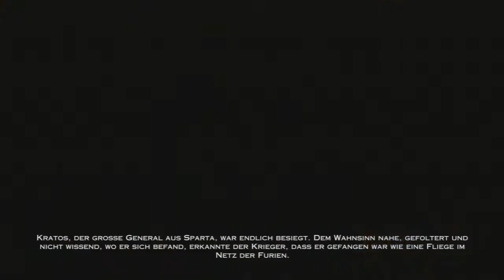Ω God of War Ascension #001 Lasset uns Hacken & Slayen [Uncut] [HD] [Halfblind] Ω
God of War 4 - Ascension

Hack and Slay Action Adventure aus dem Hause der Santa Monica Studios.

Dolby und das Doppel-D-Symbol sind Handelsmarken von Dolby Laboratories.

DTS and the DTS Symbol are registered trademarks of DTS, Inc. and DTS Digital Surround is a trademark of DTS, Inc.

Kommentiertes Gameplay von AUTsiderGaming (2013)